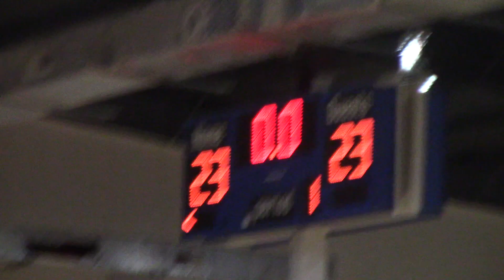Los Flamingos vs Universe 7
Game #2 of Flamingos 2018 Season.
Filhoops Game 1
Recorded only first half.